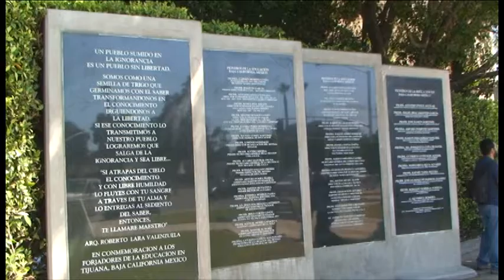ANIVERSARIO DEL DÍA DEL MAESTRO PROFESOR